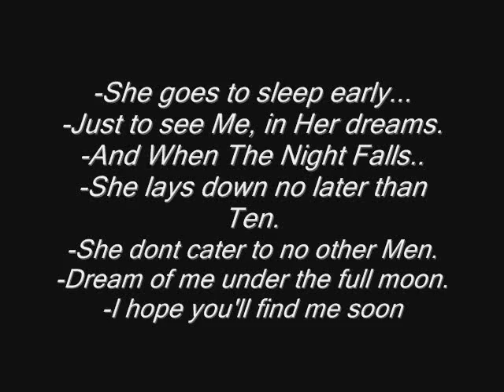Whitney Houston Song / When The Night Falls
R.I.P. Whitney , I Fucking Love You.